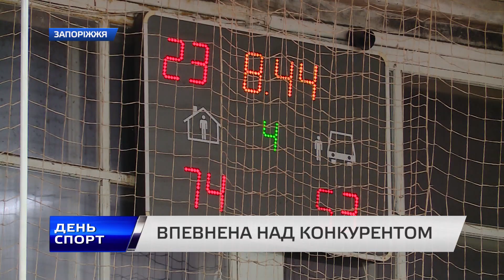Сюжет TV5 про матчі БК "Металург" (Запоріжжя)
БК Металург (Запоріжжя) - БК КДПУ (Кривий Ріг) 90:91, 20171029
БК Металург (Запоріжжя) - БК КДПУ (Кривий Ріг) 96:71, 20171028